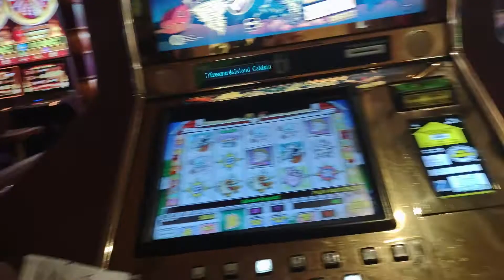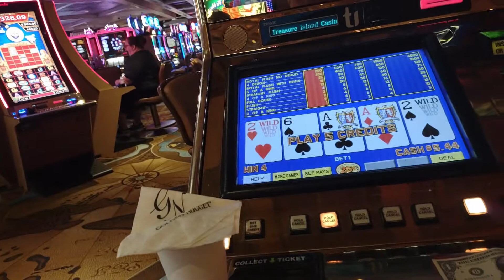video poker TI Las Vegas